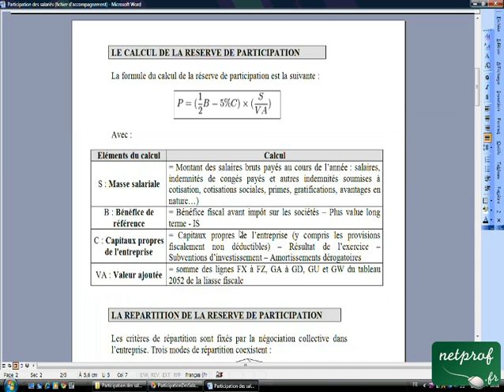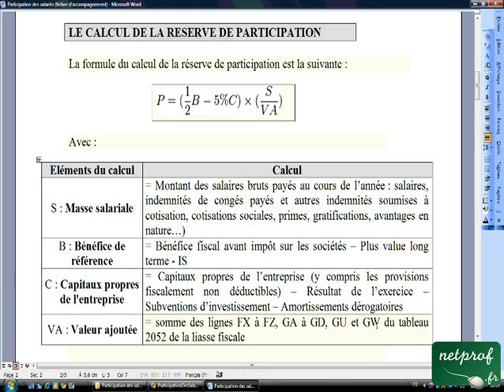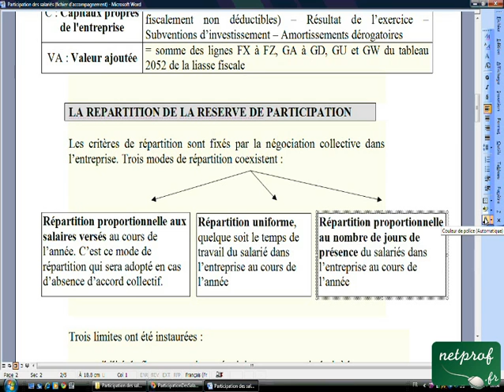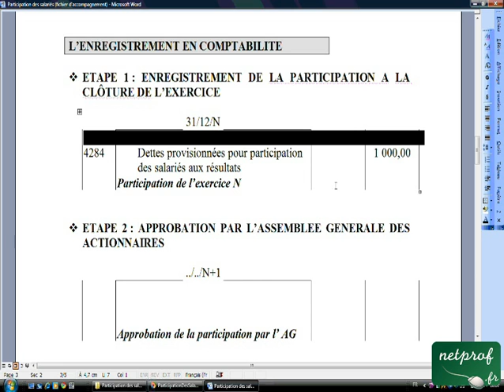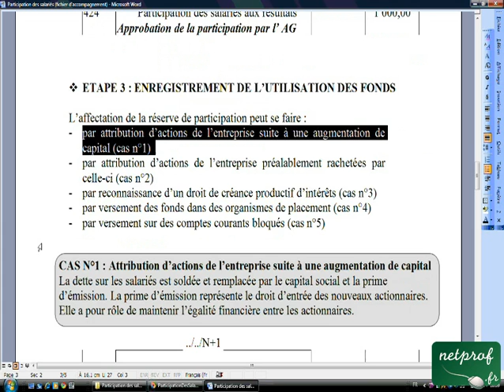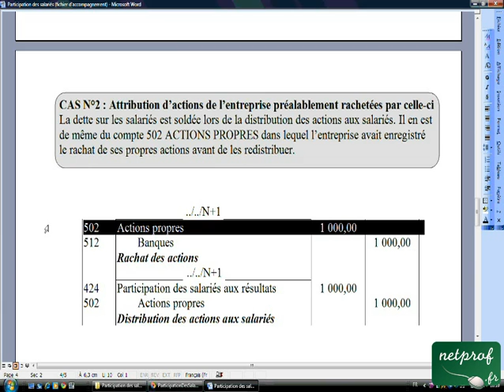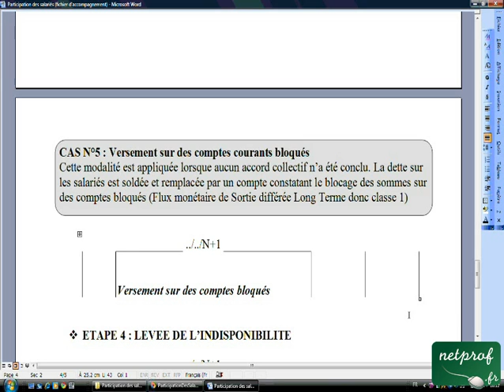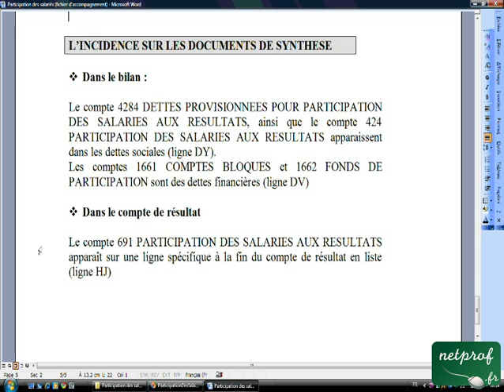26.1 Participation des salariés